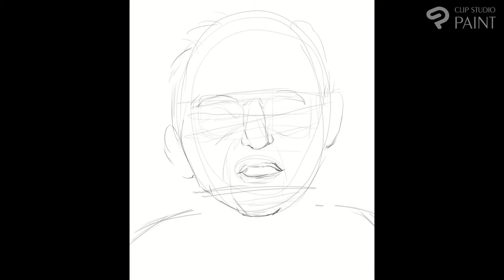Making of Grandpa Portrait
🔸 I drew a portrait of my grandpa and gave it to my dad on father's Day.